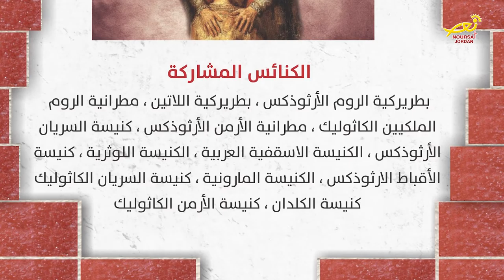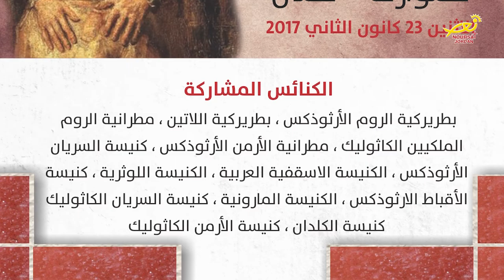نورسات الأردن : نشرة الأردن في أسبوع 20 / 1 / 2017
2 HOUR LONG Piano Music for Studying, Concentrating, and Focusing Playlist